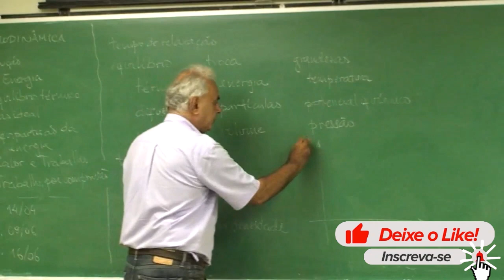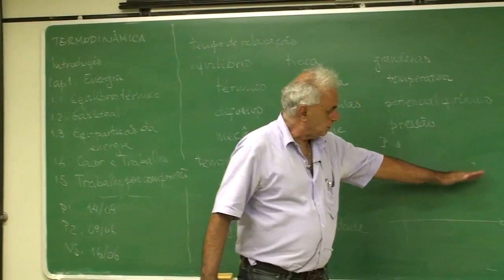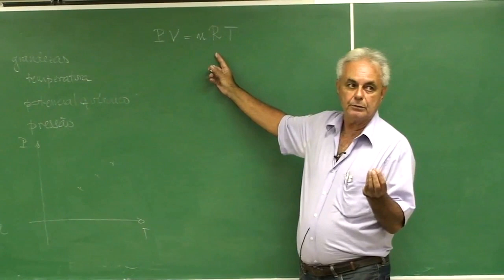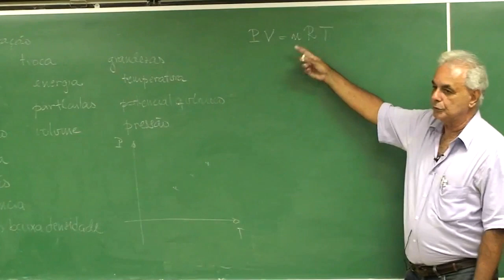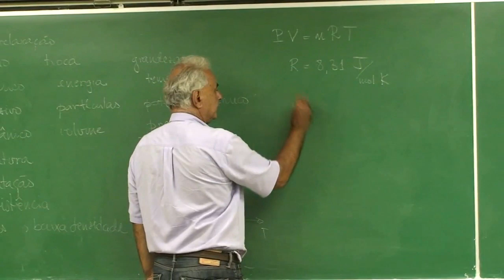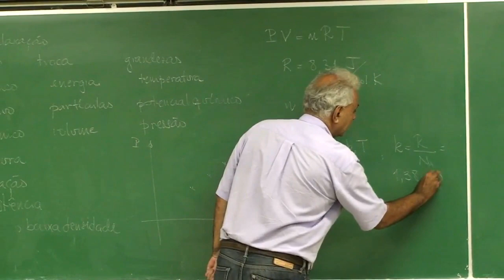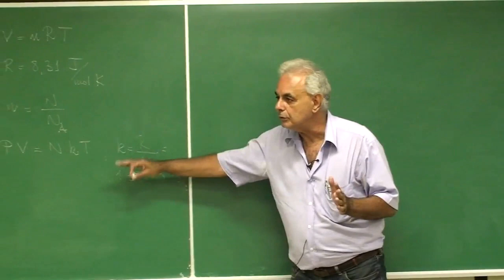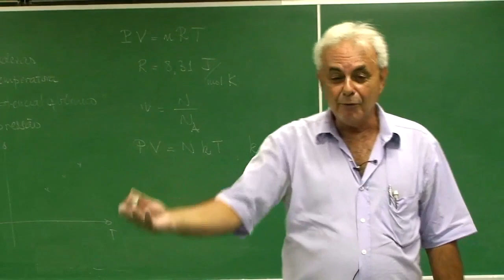A LEI DOS GASES IDEAIS | Jorge Sá Martins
Aula 1.3 - Termômetros, dilatação, escalas Celsius e Kelvin, lei dos gases ideais - Prof. Jorge Sá Martins